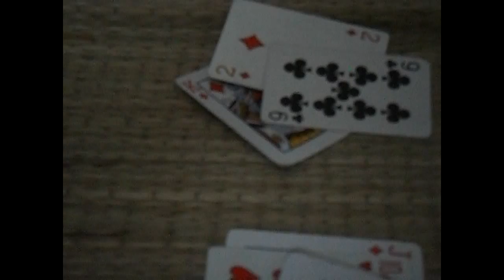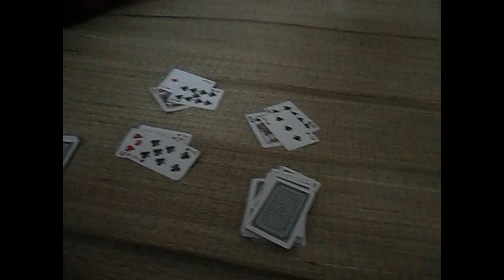Gian lần bài cào ( video bổ sung bài viết )